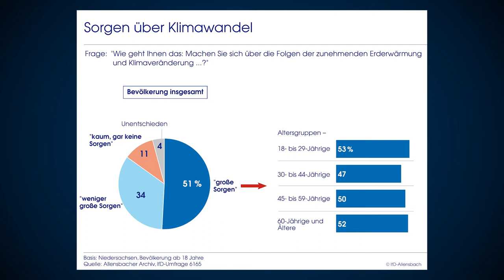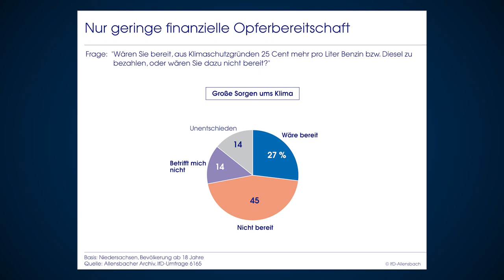Niedersachsen-Umfrage 2021: Opferbereitschaft fürs Klima hält sich in Grenzen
Im Auftrag der Drei Quellen-Mediengruppe hat das Institut für Demoskopie Allensbach die aktuelle politische Stimmungslage erforscht. Dr. Volker Schmidt, Geschäftsführer der Drei Quellen-Mediengruppe und Herausgeber des Politikjournals Rundblick,  stellt die Ergebnisse der großen Niedersachsen-Umfrage für Oktober 2021 vor. In diesem Video geht es den Klimaschutz und die Bereitschaft der Bürger, finanzielle Abstriche für die Umwelt zu machen.